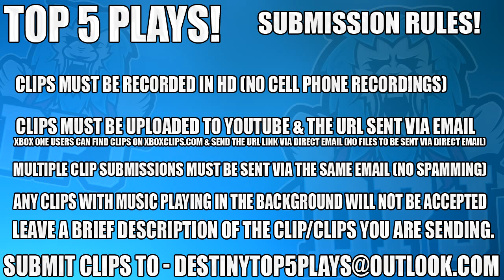Destiny: Did He Just Do That? Top 5 Luckiest Plays Of The Week / Episode 341